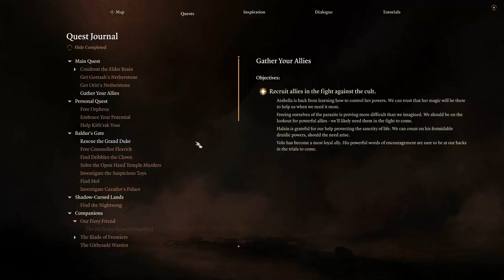Let's Play Baldur's Gate 3 [Part 139]: Shopping and Snooping!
Don't worry I do eventually figure out that this is only the entryway to the actual Baldur's Gate XD but FIRST we have to see what the town has to offer, and the of course get sidetracked by a giant cave off in the distance!